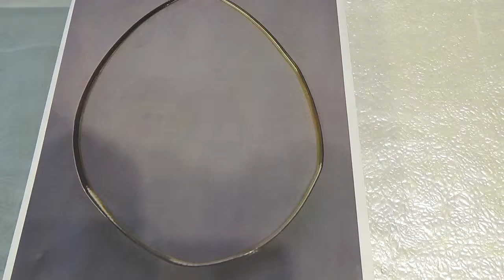困りごと解消～オメガネックレスの変形直し リバーシブルタイプ 茨城県筑西市宝石店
k１８/k１８wg製リバーシブルタイプのオメガネックレスの変形直しは基本はできませんが、ここまでだったら直ります。
太さや企画によりますが、通常は5000円（＋税）より

常陽銀行岩瀬店ヨコ
 茨城県桜川市岩瀬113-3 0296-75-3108
ジュエリーマーノのライン始まりました！ 登録下さったお客様には、お得な情報をプレ４ントします！